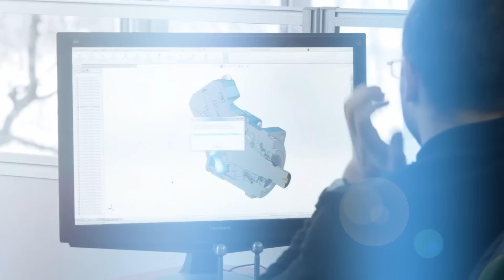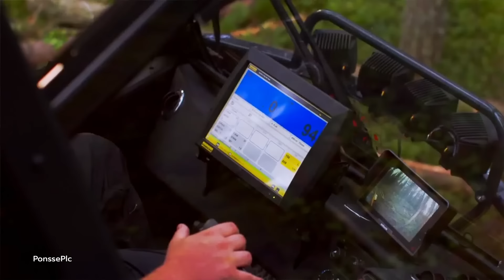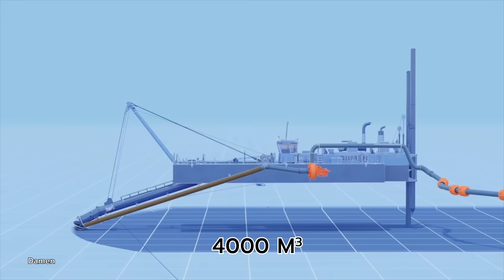10 เครื่องจักรหน้าตาประหลาด ที่ใครหลายคนไม่เคยเห็นมันมาก่อน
เครื่องจักรหรือเครื่องจักรกล คือ เครื่องมือชนิดหนึ่งที่มีพลังงานเป็นตัวขับเคลื่อน มันถูกใช้เป็นเครื่องมือในการช่วยทุ่นแรง และยัง ช่วยเสริมประสิทธิภาพในการทำงานให้ดียิ่งขึ้น
ด้วยความก้าวหน้าของเทคโนโลยีในปัจจุบัน ทำให้มนุษย์สามารถคิดค้น และประดิษฐ เครื่องจักร สมัยใหม่ ออกมามากมายให้เราได้เห็นกัน
แต่ยังมีเครื่องจักรอีกหลายชิ้นที่ถูกสร้างขึ้น โดยที่หลายคนไม่เคยเห็นหน้าตาของพวกมันมาก่อน
และในคลิปนี้ เราจะพาเพื่อนมารู้กับ 10 เครื่องจักรหน้าตาประหลาด ที่ใครหลายคนไม่เคยเห็นมันมาก่อน

00:41 Ponsse Harvester
03:13 Kojimagumi Gosho Grab Dredger
05:18 Damen CSD 500
07:21 RP2000 Rail Shear
09:28 Bertha
12:21 Bukcet Wheel Excavators
14:25 Bucket Wheel Trenchers
16:45 Tesmac Chainsaw Trencher
18:01 Kemroc Cutter Wheel